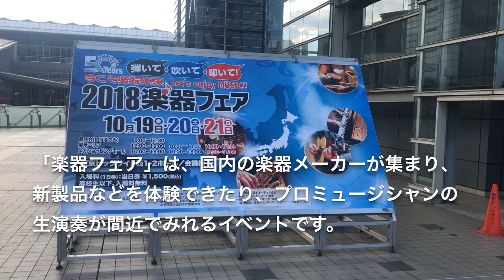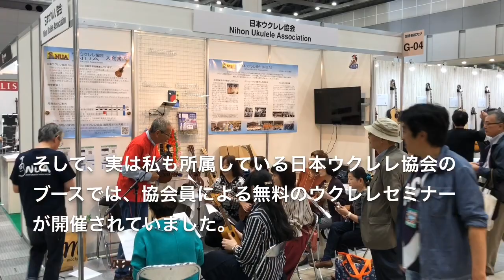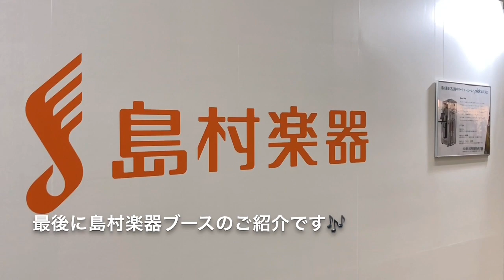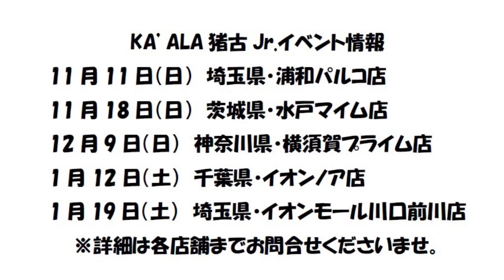2018楽器フェアに行ってきた☆彡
2018年10月19・20・21日に、東京ビックサイトにて行われた「2018楽器フェア」に行ってきました☆彡